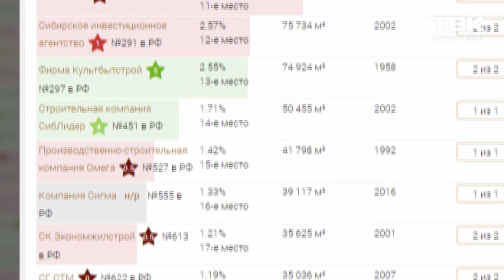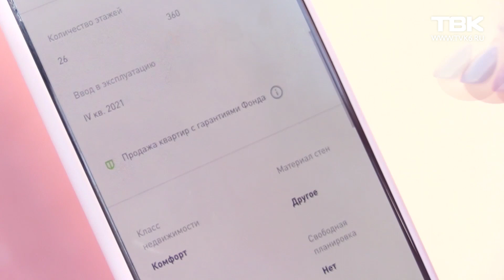5 советов на квадратный метр (3 серия)